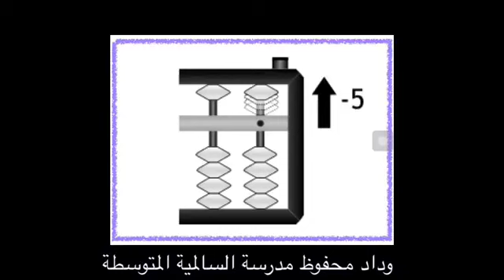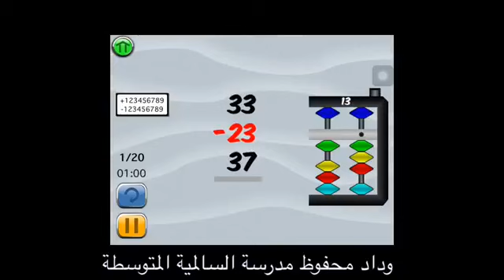الحساب باستخدام المعداد الصيني الجزء الأول جمع وطرح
‫البرنامج للآيفون عال أبل أبستور باسم‬

‫Know Abacus by Kittipong Mungnirun‬

‫ويمكن البحث عنه في الچوچل بلاي للأندرويد تحت نفسم الإسم‬

‫Know Abacus‬